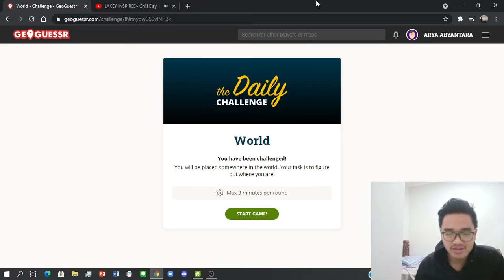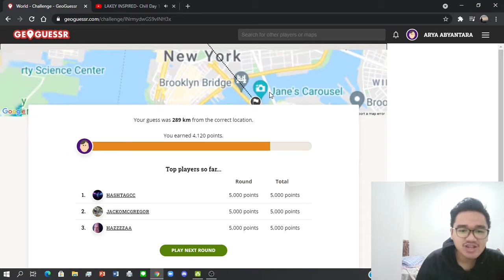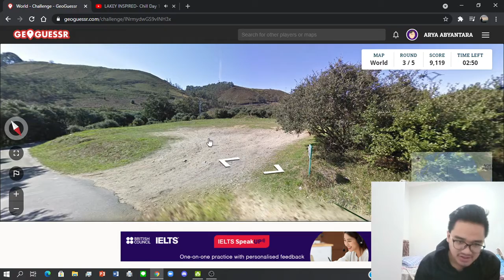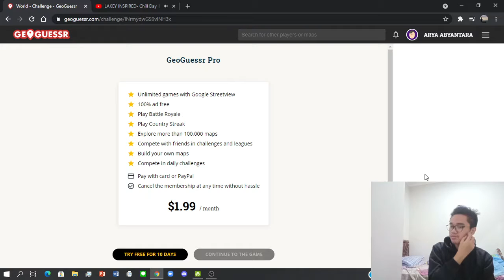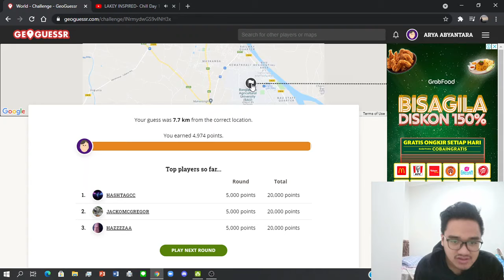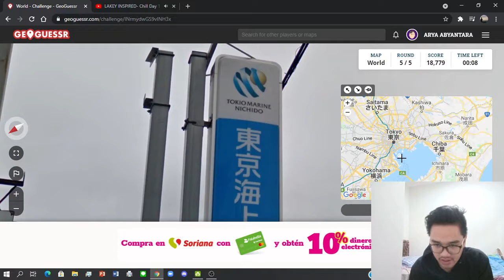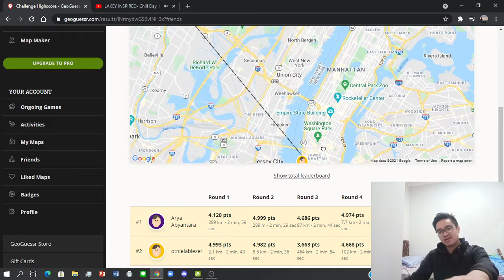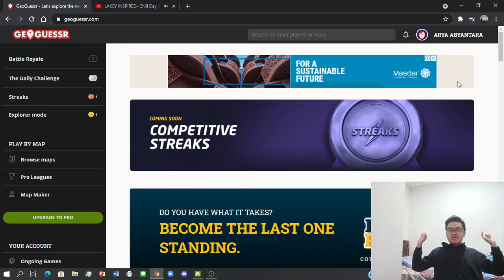Daily Challenge Makin Membingungkan, Sampe Jalan-Jalan ke "Restoran" - GeoGuessr Indonesia (Part 3)